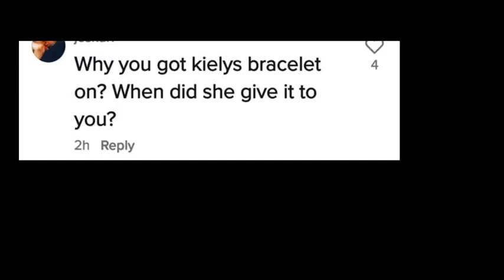Sami Swami Kiely Rodni Bracelet - Sami Smith Injuries - Party Hard after Kiely found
Channel Not Monetized!!
HUFORIC - Operated out of mobile RV Traveling the countryside in USA/Canada
All Donations used for Travel Expenses, Motion Activated Video Surveillance and Photo Equipment, Digital Camcorders, Androids, iPads, Computers, DVD Burners, Flash Drives, Memory Chips, Research, Investigations, Video Documenting of all things Paranormal... Ghosts, Bigfoot, Nightly Sky-Watching for UFO's, True Crime Investigations, Gas for Vehicles, Etc...
H.U.F.O.R.I.C. -
Hawkins UFO Research &
Investigations Center

H.U.F.O.R.I.C.
Operated out of mobile RV traveling the country for 3 years now.  To the Trolls ... I've not been in Stephenville Texas for over 3 years now so stop sending me satellite pics of my old address from over 3 years ago you're way off!!   lol... Always on the move I've been all over the country for years!

Video created by Mike Hawkins
Video Created/Edited by
Mike Hawkins

​@DOLLY VISION
@Ryan Upchurch    @XanamayX
@Ryan Upchurch Fans
@Zav Girl

@All American Dream Chaser
@Molly Golightly
@Cinema Shogun
@Ryan Upchurch
@The Glarer

@RyanUpchurch   @Ryan Upchurch  @AllAmericanDreamChasers
@Tony Dodge

Swami Sami Deletes TikTok Videos...

Lots of Party Videos of Sami Smith after her "good friend" Kiely was found by AWP most likely from videos I have I Speculate was stuffed in her car (Honda CRV) SUV by someone.  Underwater video I've seen that's not blurred is aweful and I Speculate this was a Homicide.  Video source was Anonymous uploader on 4Chan, it was there for hours before deleted and it looks authentic.  It's Kiely through the side rear windows unblurred underwater in her hatchback area and appears to be tied up with something to me.  Perhaps the rear roof seatbelt but I Speculate it's rope with maybe the seatbelt used to secure her there that's why a part of the seatbelt is sticking out of the rear hatch by the bumper!  This could be doctored footage... I'm sure hundreds if not thousands of people downloaded the video off 4Chan.  If they rule this an Accidental Death I will be sure to give copies of the video to News Media because it's very disturbing and if this is genuine the perpetrators cannot be allowed to get away with this.   If genuine then it's AWP's footage and I'm sure they're good guys that won't let LE sweep this under the rug.  I don't trust the FBI after the Fake Investigation into the Fake Russia Hoax there's lots of Shady Characters among all these groups and should be fired and some jailed to cut down on the Corruption.

Remember the Knuckleheads in High School??  Well lots of those Knuckleheads are now running LE, FBI, IRS, Big Tech, etc!!

I could go on but this is about Justice for Kiely and I'm not Monetized making money off views!!   Her "friends" go on Vacations and then come back and Party Hard before and after Kiely is found.   This looks Suspicious AF plus Sami had scratches, bruises and so did XanamayX the weird girl from Ukraine...  Ukraine was famous for Trafficking everything under the sun and made famous in Hollywood movies as a Corrupt Evil place before the War.  Then MSM/Big Tech tried to make them out as Angels.